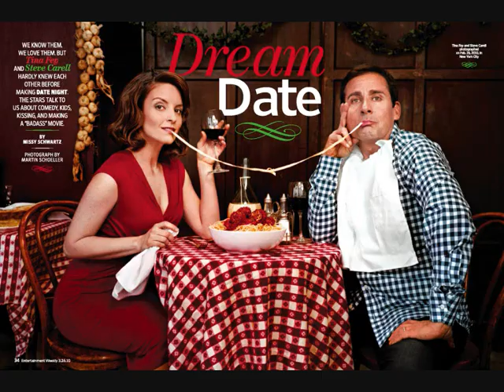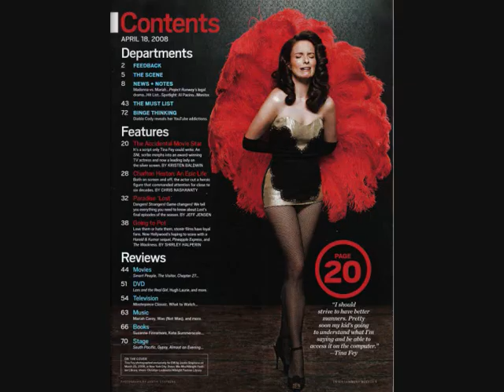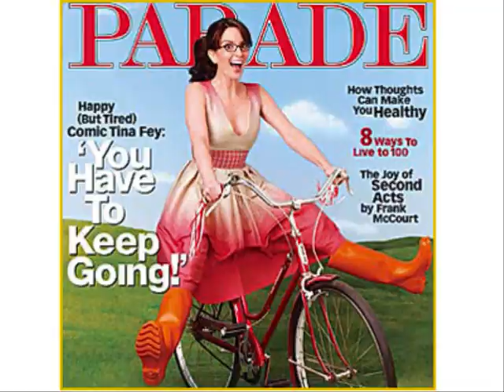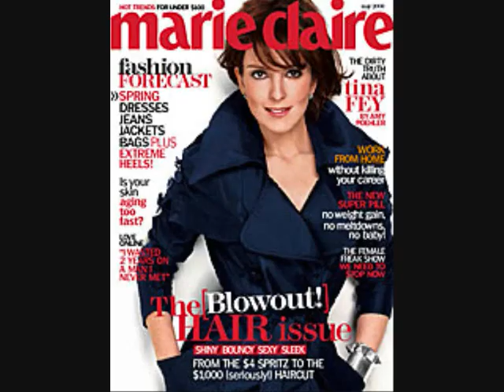Tina Fey Pics Part 1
Tina Fey is such a beautiful woman...
and her favorite Soundrack is perfect for the background music.